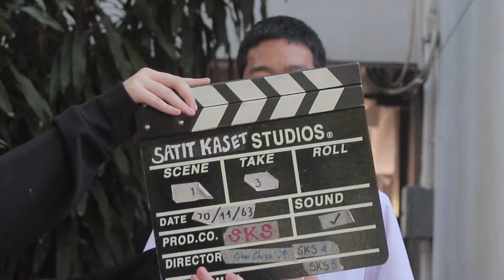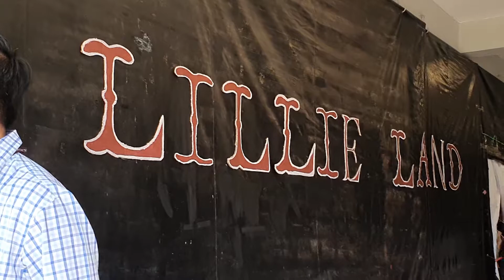LILLIE LAND เบื้องหลังการทำงาน (บ้านผีงานประจำปี 2563)